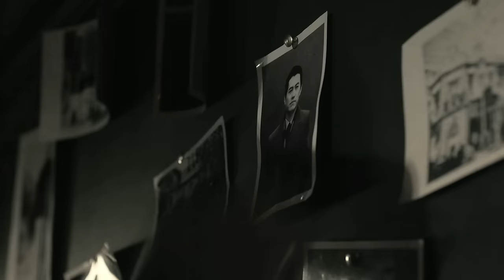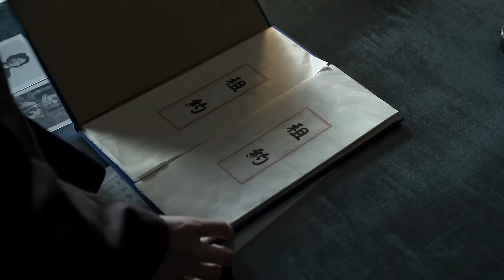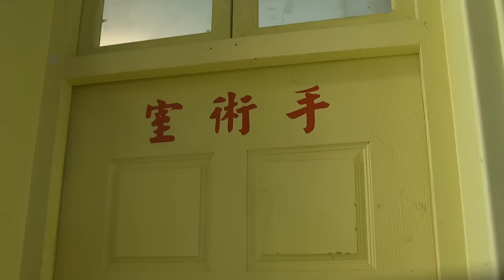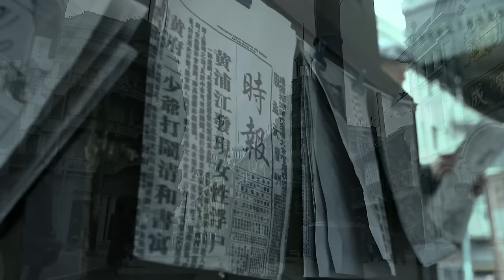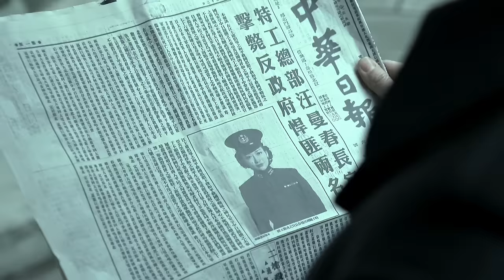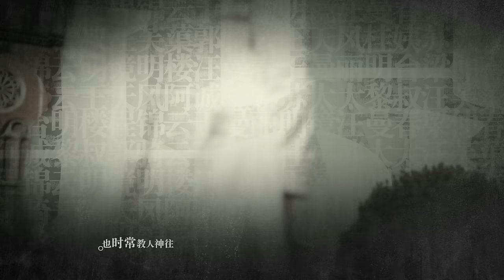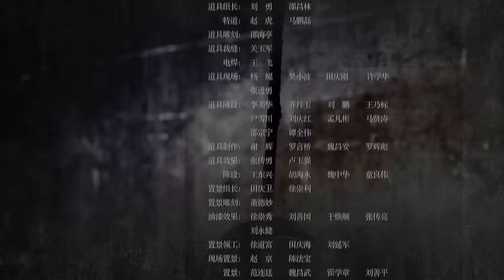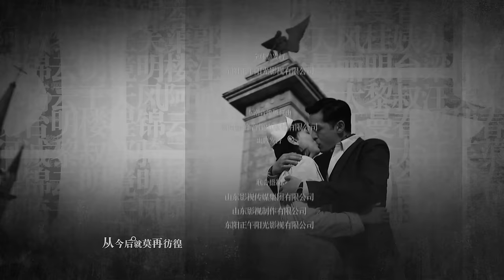【Multi SUB】 老师用生命为明台上了最后一堂课#胡歌 靳东 王凯 刘敏涛 宋轶 《伪装者 The Disguiser》第32集 【正午阳光频道】